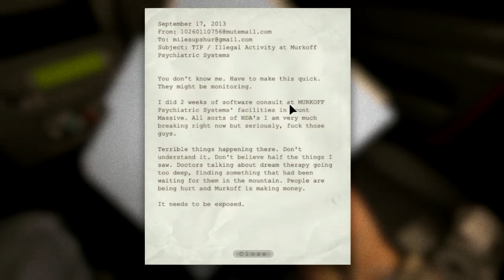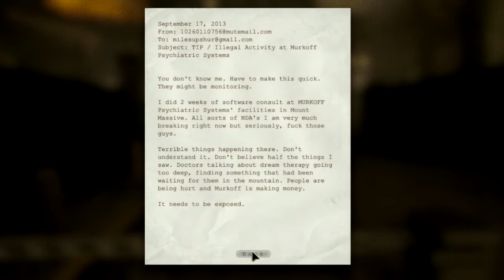Outlast PC | Walkthrough #1 W/Commentary